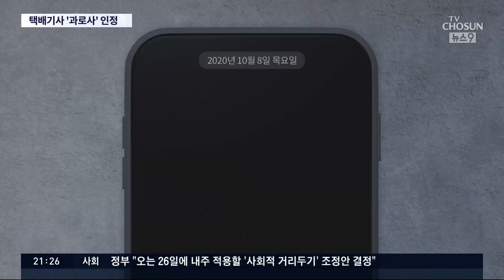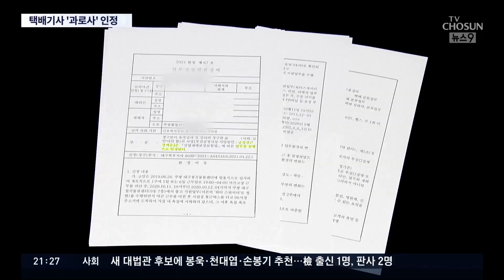택배기사 과로사 잇따라 인정…"업무-사망 연관성 있다" [뉴스 9]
최근 숨진 택배 노동자에 대해 잇따라 과로사가 인정됐습니다. 유족은 산업재해로 인정받는 게 전쟁 치르는 것처럼 어려웠다며 법과 제도 정비가 필요하다고 했습니다.